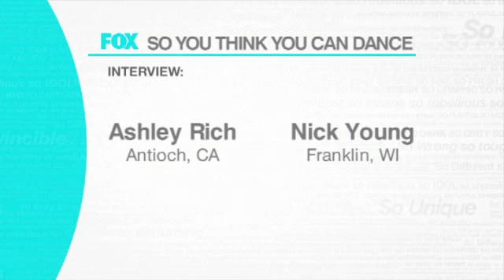RICH YOUNG H264 low